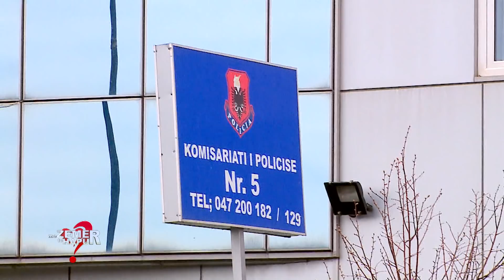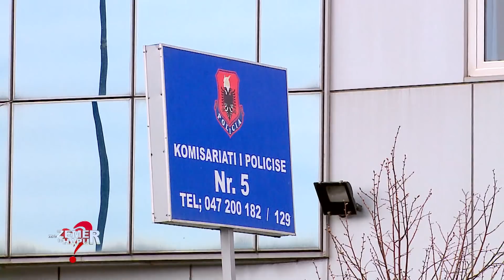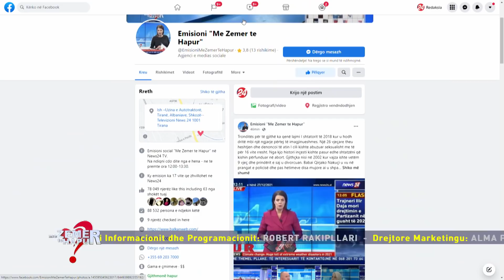“Kur do vish të më marrësh?”Nëna e 6vjeçares së dhunuar nga babai në Kamëz,tregon ndarjen nga e bija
Viti 2021 ishte I vështirë për shumëkënd ku shumë probleme sociale dhe ekonomike u thelluan më tej prej situatës së pandemisë. Por, për një nënë në Kamëz këto festa nuk kanë më ngjyra. Vështirësitë në jetë e kanë ndjekur hap pas hapi. Eshtë dhunuar , tradhëtuar, lënë jahshtë, pa ngrënë e pa veshur por pranë ka pasur vogëlushen e saj. Sot ajo festoon vetëm. Në fund të dhjetorit ajo do të kalonte një sprovë të madhe. Bashkëshorti I saj, me të cilin u ribashkua pas disa vitesh ndarje për hatër te fëmijës, e dhunoi vajzën barbarisht aq sa I rrezikoi jetën. Ngjarja tronditi mbarë opinionin publik e më së shumti nënën e vogëlushes e cila mendoi se duke u ribashkuar me babain e fëmijës do të mund ti ofronte të vogles së saj një familje. Pas javësh luftë me jetën, gjëndja shëndetësore e vajzës u përmirësua, por për nënën nisi një tjetër luftë. Pas strehimit për pak javë në një qendër për kujdestarinë e vogëlushes është hapur një process gjyqësor dhe vajza është ndarë nga nëna dhe është strehuar në fshatin sos.  Ndiqni rrëfimin e nënës në studion e emisionit me zemer te hapur …